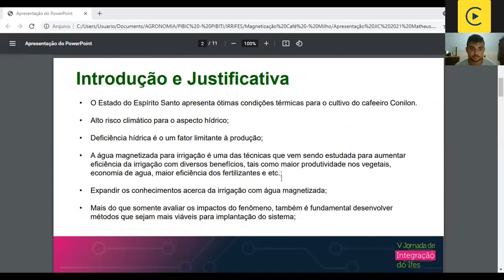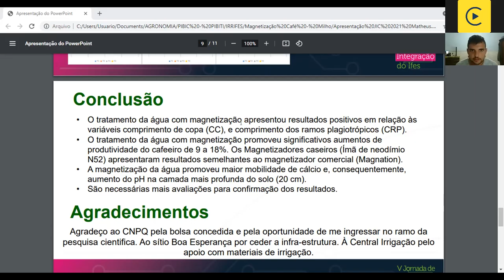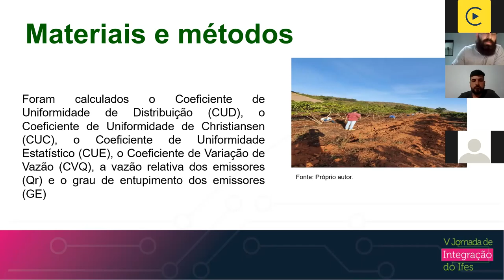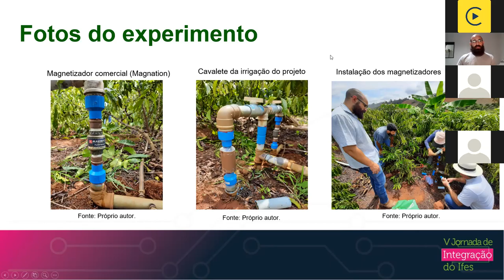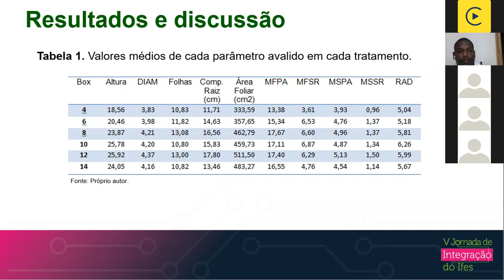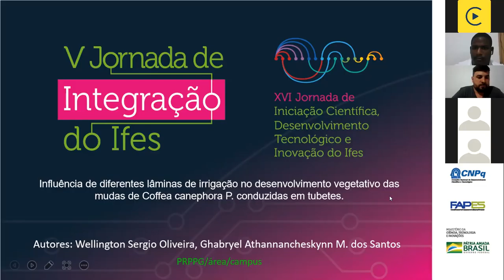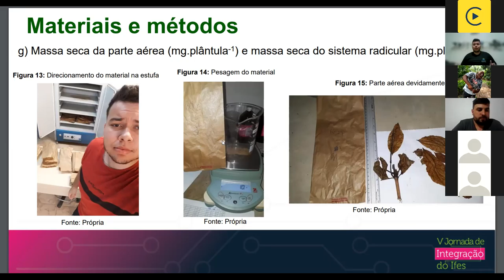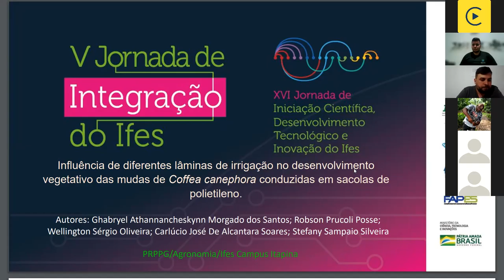Sessões de Apresentação de Trabalhos - PPGR Agrárias D10. Dia 1 - Tarde.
(PRPPG) Débora Cristina Silva Pereira
Título: Desenvolvimento de um magnetizador, uso de água magnetizada para irrigação, na germinação, no desenvolvimento e produtividade da cultura do Milho (Zea mays).
Campus: Santa_Teresa
Orientador: GUSTAVO HADDAD SOUZA VIEIRA

(PRPPG) Matheus Santos Ribeiro
Título: Dinâmica de mobilidade de nutrientes no perfil do solo irrigado com água magnetizada
Campus: Santa_Teresa

(PRPPG) Alvaro Henrique Nascimento de Souza
Título: Água magnetizada para irrigação: efeitos no desempenho de emissores e na qualidade da água
Campus: Santa_Teresa

(PRPPG) wellington sergio oliveira
Título: Influência de diferentes lâminas de irrigação no desenvolvimento vegetativo das mudas de Coffea canephora P. conduzidas em tubetes.
Campus: Itapina
Orientador: Robson Prucoli Posse

(PRPPG) Ghabryel Athannancheskynn Morgado dos Santos
Título: Influência de diferentes lâminas de irrigação no desenvolvimento vegetativo das mudas de Coffea canephora P. conduzidas em sacolas de polietileno.